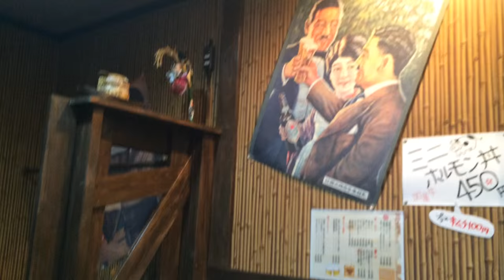支那そば 浪花の金さん 支那そば(550円) 大阪府泉大津市我孫子409-6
営業時間
11:00～14:00
17:00～24:00
定休日
月曜日